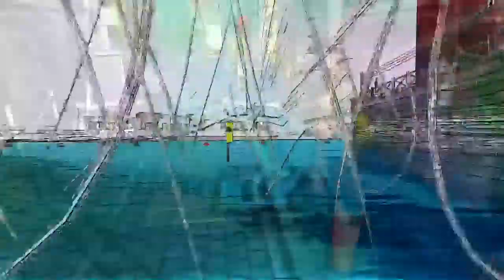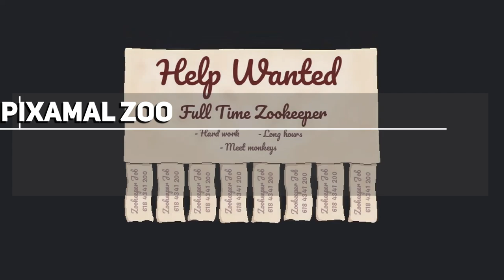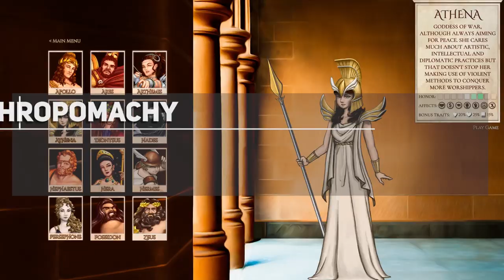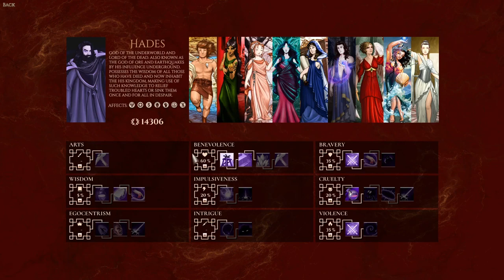NEW Indie Game Releases: 28 Oct - 03 Nov 2019 – Part 2 (Upcoming Indie Games)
Spooky Season's Greetings everybody! Some horror and spooky themed indie games in this video!

00:20► Grimm's Hollow
01:31► Air
02:58► Spaceland
04:13► Pixamal Zoo
05:16► Raindancer
06:09► The Donnerwald Experiment
06:58► The Wanderer: Frankenstein’s Creature
07:45► Anthropomachy
08:56► Jalopy
09:42► Race With Ryan
10:38► LEGIONCRAFT